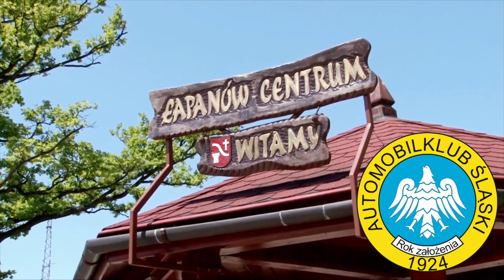1 Rajd Ziemi Bocheńskiej 2013 - Zapowiedź by OesRecords